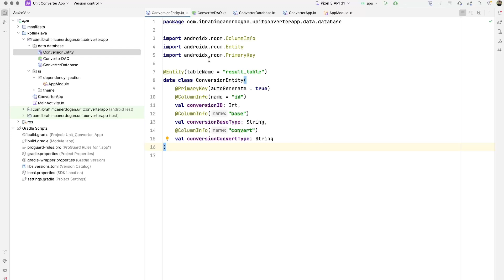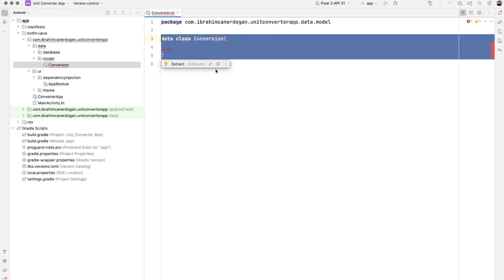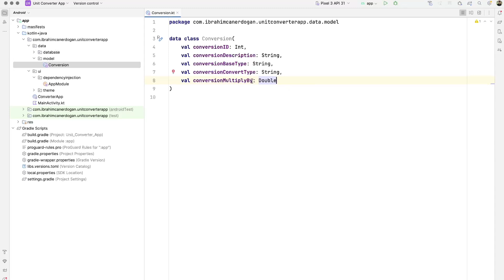4 - Model Sınıflarının Oluşturulması | Jetpack Compose Birim Çevirme Uygulaması ⭐️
Jetpack Compose: İleri Seviye Uygulama Geliştirme Rehberi

Android uygulama geliştirmenin geleceği Jetpack Compose ile şekilleniyor! Bu kurs, Jetpack Compose'u kullanarak çeşitli Android uygulamaları geliştirmenin inceliklerini ve ileri seviye tekniklerini öğretmek için tasarlanmıştır.

Kurs boyunca, adım adım ilerleyerek Jetpack Compose'un temellerini öğrenecek ve gelişmiş yeteneklerini keşfedeceksiniz. Her bir bölüm, pratik projeler ve örneklerle desteklenmiştir, böylece öğrendiklerinizi hemen uygulayabilirsiniz.

Kursun İçeriği:

- Jetpack Compose Temelleri: Gelişmiş UI tasarımı ve layout yönetimi.

- Gelişmiş UI Tasarımı: Animasyonlar, dokunmatik etkileşimler ve modern kullanıcı deneyimi.

- Veri Yönetimi ve State Yönetimi: Veri akışları, ViewModel'ler ve state yönetimi teknikleri.

- Uygulama Geliştirme Stratejileri: Performans optimizasyonu, kod kalitesi ve best practices.

- Gerçek Dünya Projeleri: Pratik uygulamalar ve senaryolar üzerinde çalışmalar.

Kursun Sonunda Ne Elde Edeceksiniz?

Bu kursu tamamladıktan sonra, Jetpack Compose'u ustalıkla kullanarak gelişmiş Android uygulamaları geliştirebileceksiniz. Modern UI tasarımı, veri yönetimi, performans optimizasyonu ve daha fazlası konusunda derin bir bilgiye sahip olacaksınız.

Eğitmen;

Merhabalar,

Ben İbrahim Can Erdoğan, Balıkesir Üniversitesi Endüstri mühendisliği bölümünden 2022 senesinde mezun oldum. Java ve Kotlin ile ileri seviye Android uygulamaları geliştiriyorum. Android alanında çalışmalarımı sürdürüyorum. Ayrıca Blockchain teknolojisi ile ilgileniyorum. Şuanda Kotlin ile Android uygulamalar geliştiriyorum. Kariyerimde Yapı Kredi, QNB Finansbank, Ebebek ve LOGO Yazılım gibi Türkiye'nin önde gelen şirketlerinde stajlar gerçekleştirdim. LOGO Yazılım bünyesinde Yazılım Geliştirme Uzmanı olarak Android uygulamaların geliştirilmesine katkı sağladım. Şu anda ebebek bünyesinde Android Yazılım Geliştirme Uzmanı olarak rol almaktayım. Yeni yeni bilgiler öğrenmeye ve bu öğrendiklerimi kullanmaya çalışıyorum. Azmim ve hırsım ile her zaman daha iyisine ulaşmaya ve elimden gelenin her zaman en iyisi yapmaya çalışıyorum.

Teşekkür ederim

Hazır mısınız? Hemen Kaydolun ve Kariyerinizi Yükseltmeye Başlayın!